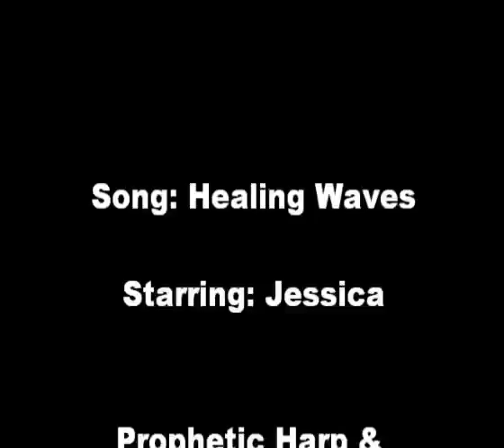Healing Waves.wmv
Harpist, prophetic worshiper & Musician, Jessica's latest single, healing waves.